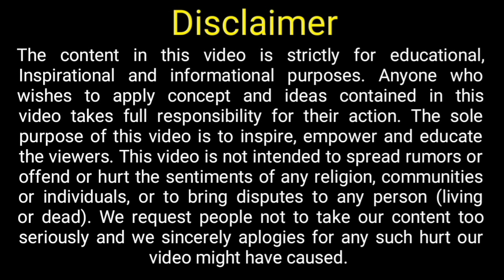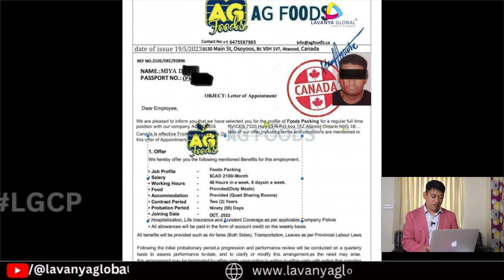🇨🇦 CANADA Jobs with 3 LAKH Salary || Jobs in CANADA || CANADA WORK VISA 2023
Welcome to Lavanya global career planner, in this Video I have talked about New Brunswick Critical worker pilot Program.

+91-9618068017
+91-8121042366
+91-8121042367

- Express Entry
- Immigration Canada
- Immigration Advice
- Profile, In-eligibile, Ineligibility, Immigration To Canada,
- Permanent Resident Visa
- Visitor Visa
- Work Permit
- Canadian Experience Class
- Federal Skilled Worker Program
- Federal Skilled Trades Class
- Foreign Worker Move To Canada
- Immigration Consultant
- Canada Immigration in 10 Days
- Canada Free Work Visa 2023
- Canada Jobs 2023
- Work Visa Canada 2023
- Canada Tourist Visa 2023
- Canada Free Work Visa In 2 Weeks 2023
- Canada Immigration
- Unskilled Jobs In Canada
- Farm Worker Jobs In Canada
- Canada Immigration News 2023
- Canada PR
- Trending Jobs In Canada And Life In Canada
- Canada Visa 2023
- Canada Free Work Visa 2022
- Canada Immigration 2022
- Foreign Worker Jobs In Canada
- Canada Is The Best Country To Work In 2023
- AIP Canada
- Atlantic Immigration Program
- RNIP Canada 2023
- New Brunswick Canada
- Move To Canada in Two weeks
- Fast Track Process
- No LMIA
- No IELTS
- International Mobility Program Canada
- Canada Free Work Work Permit - Job Without LMIA With IMP (International Mobility Program)
- How To Get Job In Canada 2023
- High Demand Jobs in Canada 2023
- Best Website To Get Job In Canada
- Ashok Kumar Sahu Career Coach
- Lavanya Global Career Planner
_ LGCP

BEST WEBSITE TO APPLY ONLINE
JOB BANK
INDEED